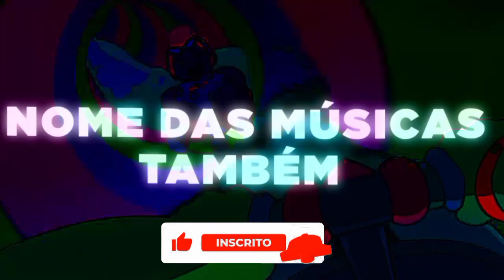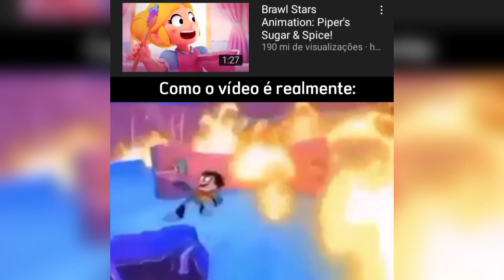APENAS OS FÃS DE BRAWL STARS VÃO ENTENDER - TIO GUS.....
Eu amo cada um de vcs.

Todos meus inscritos
Memes do brawl
Vitãum/Memes BS
Rapposo
Overplay BS
𝗕𝗿𝘂𝗻𝗼 𝗦𝗼𝘂𝘇𝗮
𝗖𝗮𝗻𝗮𝗹 𝗱𝗼 𝗕𝗿𝘂𝗻𝗼
𝗠𝗲𝗺𝗲𝘀 𝗯𝗿𝗮𝘄𝗹
𝗦𝘂𝗽𝗲𝗿 𝗠𝗲𝗺𝗲𝘀-𝗕𝗿𝗮𝘄𝗹 𝗦𝘁𝗮𝗿𝘀
𝘽𝙧𝙖𝙬𝙡 𝙎𝙩𝙖𝙧𝙨 𝘽𝙍
𝗕𝗥𝗔𝗪𝗟 𝗦𝗧𝗔𝗥𝗦 - 𝗣𝗢𝗦𝗧𝗜𝗡𝗚 愛
𝗕𝗿𝗮𝘄𝗹 𝗦𝘁𝗮𝗿𝘀 𝗙𝗼𝗿𝘂𝗺
𝗜𝗺𝗽é𝗿𝗶𝗼 𝗕𝗿𝗮𝘄𝗹 𝗦𝘁𝗮𝗿𝘀

Músicas usadas no vídeo:

1-Uplink to myself
2-k-391 alan walker tungevaag mangoo - play - versão arrochadeira